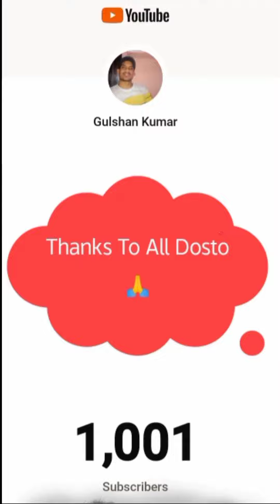आज मैं बहुत खुश हूं🥳 1K Subscribe Complete हों गए 🙏🙏